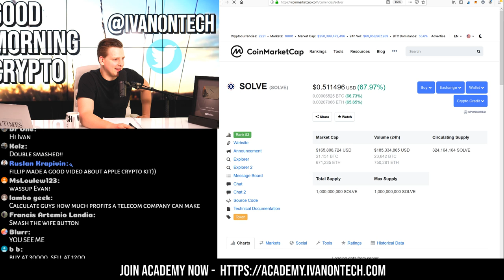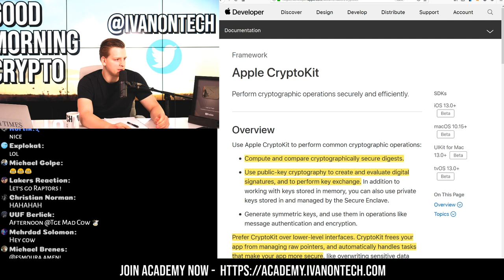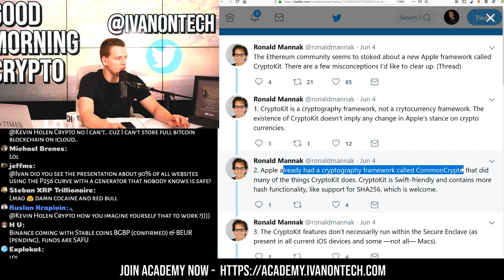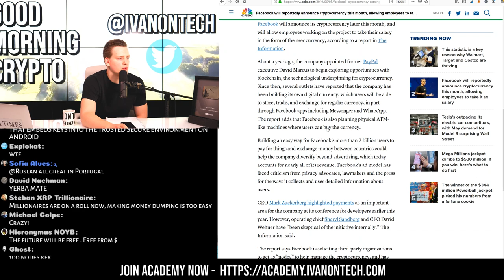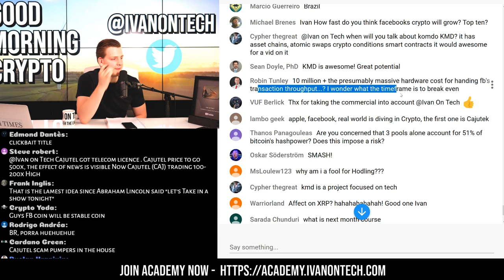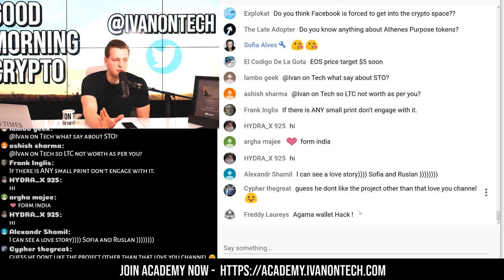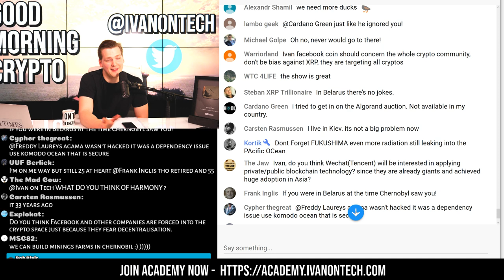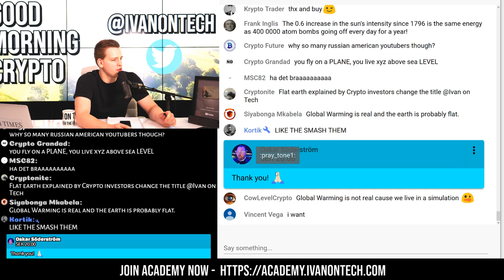🚨 ALL HODLERS ARE FOOLED - CryptoKit Explained by Programmer